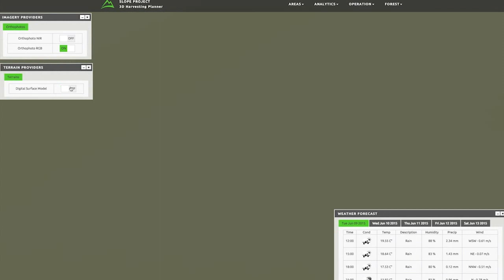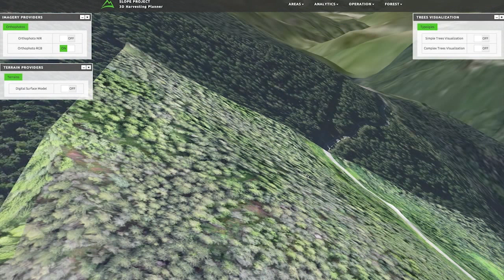Slope 3D Harvesting Planner Alpha 1.1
A short video demonstrating some of the features of the alpha 1.1 version of the Slope project.